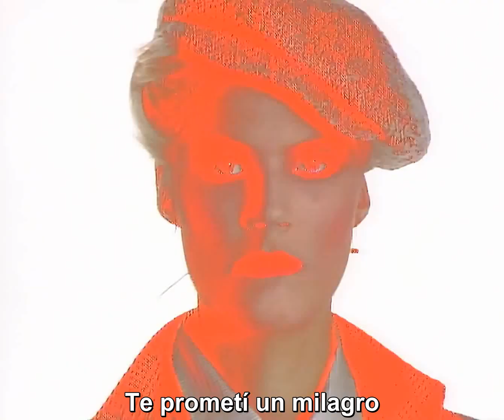Simple Minds - Promised You A Miracle (Subtitulado Al Español)